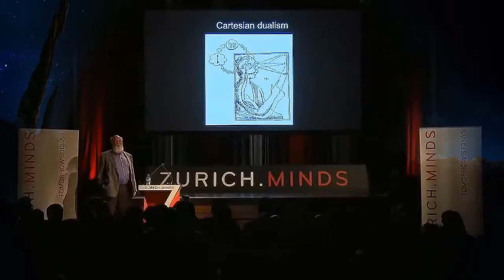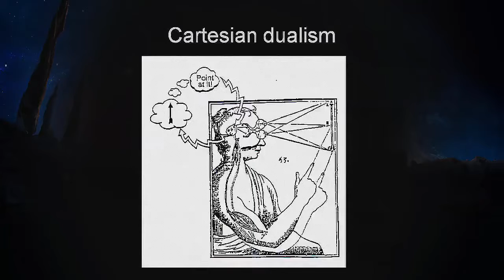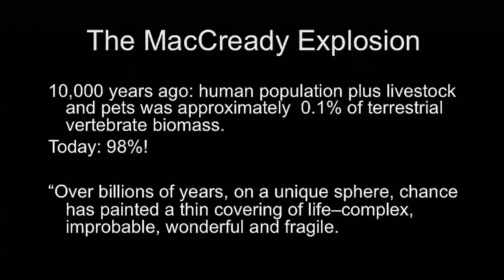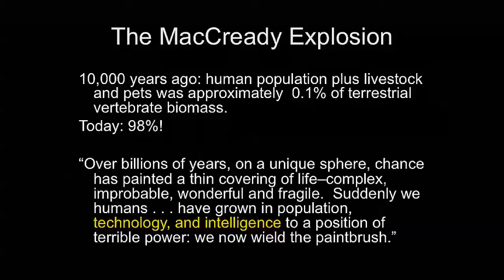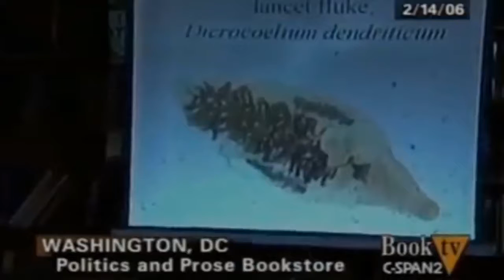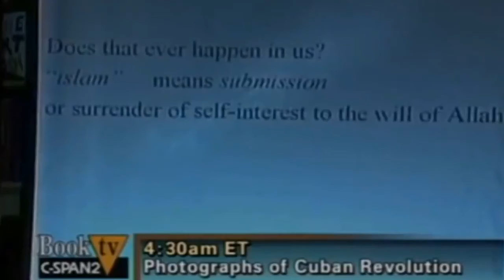NEWTV: Best of Daniel Dennett Science and Religion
Best of Daniel Dennett  Science and Religion